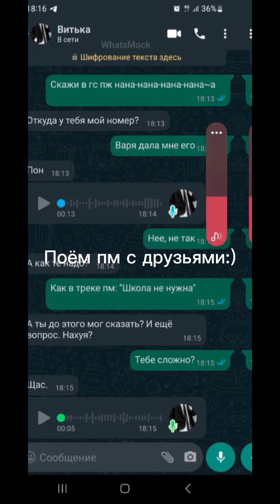Поём пм. матов нет, но есть не особо цензурные высказывания.